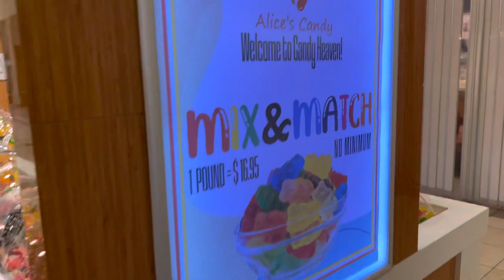Alice’s Candy at Penn Square | Oklahoma City, OK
Alice's Candy sells European and Continental
Confectionery in a bulk candy kiosk format.
You can pick, mix, and buy as much or little as
vou want.
You will love our selections of premium chocolates.
Sour gummies, and our German and American gummies
as well.
We hope to SWEET you soon at any of our location!